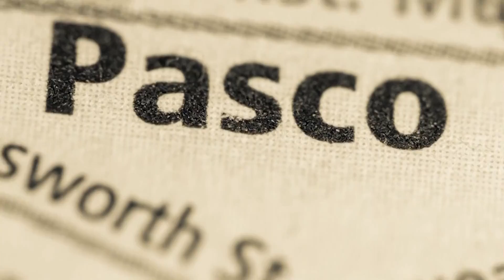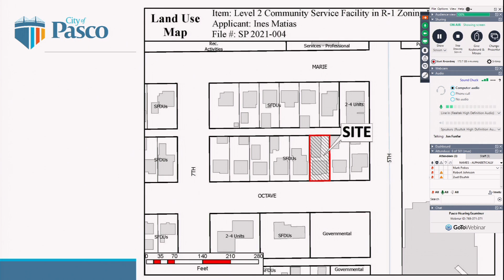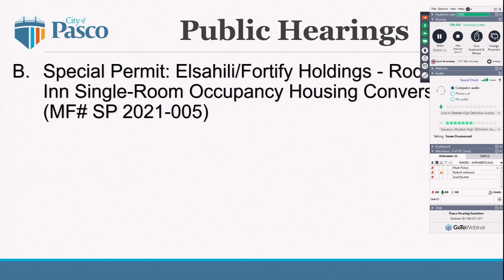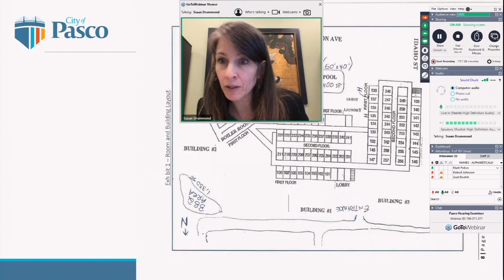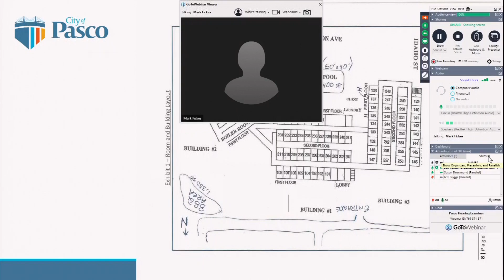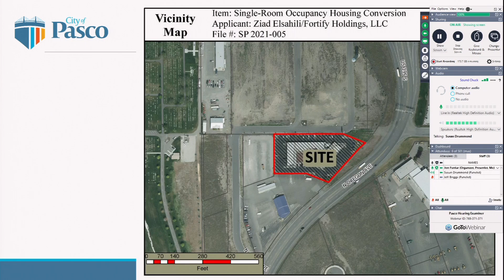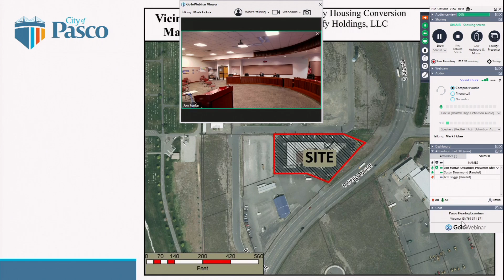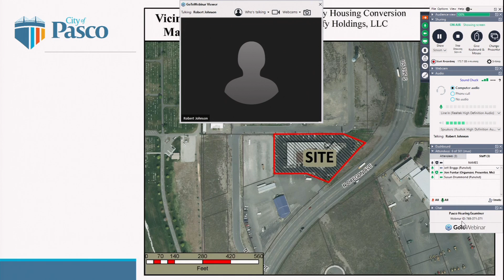Pasco Hearing Examiner, April 14, 2021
The City of Pasco Hearing Examiner hears administrative review cases concerning:
• Variances, review of administrative actions, waiver of violations, extension on use of borders of zoning districts and administrative exceptions;
• Appeals of administrative decisions;
• SEPA appeals;
• Vehicle impounds; and,
• Appeals of decisions of the Poundmaster and Business license revocations appeals and reinstatement.